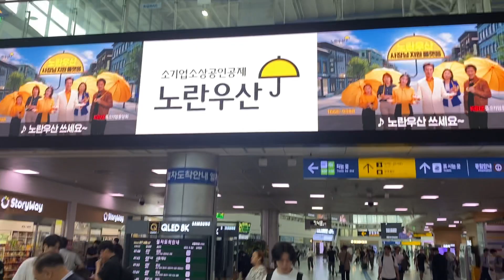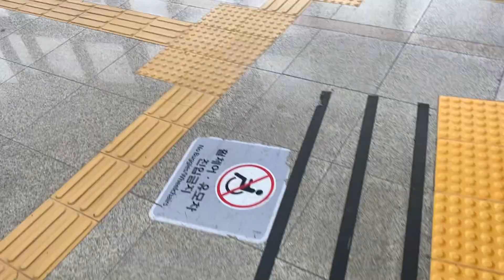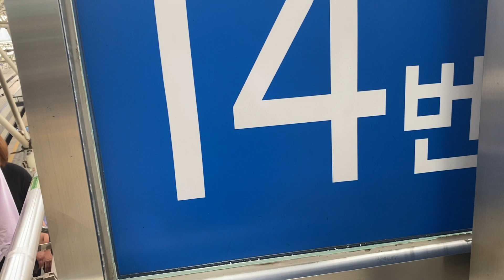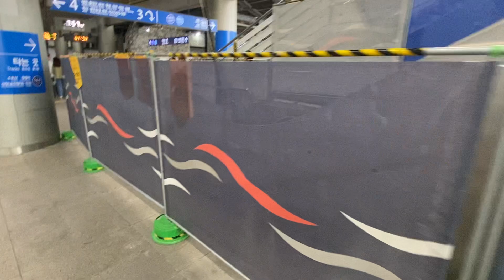(1)(2023-7-대구)(시작) 서울역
흐린 날, 대구 출장입니다. 늘 떠나는 곳이지만, 그리고 일하러 가는 것이라 마음이 편하지 못하지만, 그래도 기차를 타는 것은 즐겁습니다. 대합실 내외를 스케치 해봅니다. 대전발 KTX가 도착하였고, 많은 사람들이 도착하는 것으로 보였습니다.